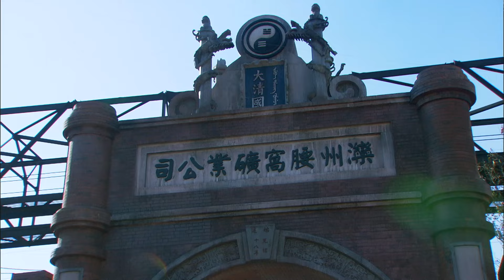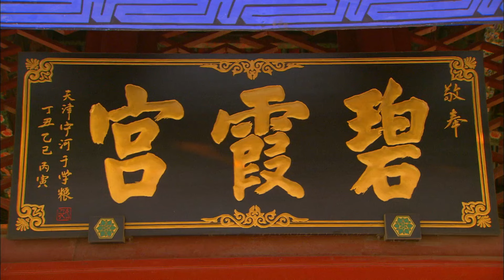【超好看民国剧】黑凤凰 EP 20 | 苦命鸳鸯为家族利益牺牲一切（于小伟、陈姝、王全有）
《黑凤凰》
主演：于小伟

滦州煤矿矿主孟熙臣被捕入狱，英国人欲吞占滦州东营煤矿。孟夫人无奈，召回在秦皇岛考察修建铁路的二少爷孟凡耀回来接管孟家滦州煤矿，成为新的大东家。冯兰兰是孟凡耀青梅竹马的恋人，盐商蔡宣霖的女儿蔡美娟，对孟凡耀情有独钟，于是孟夫人命令孟凡耀迎娶蔡美娟，希望蔡宣霖能为他们提供银两资助。冯兰兰得知孟凡耀大婚，悲痛欲绝，痛心之余，赌气答应了土匪黑彪的求婚，成为黒彪压寨夫人。孟凡耀重新接管滦州煤矿，辛亥革命前夕，孟家爆发“信鸽事件”，孟凡耀被捕入狱。关键时刻，冯兰兰出身相救。英国鲍尔温强行收买孟家煤矿，孟凡耀带领家人披挂上阵，冯兰兰也带领部下前来协助孟凡耀，与官兵展开了激烈斗争，最后一刻，孟凡耀与“黑凤凰”冯兰兰手握炸药与矿井同归于尽。